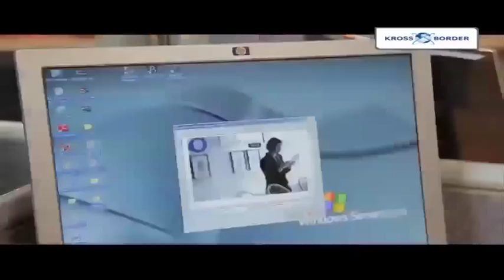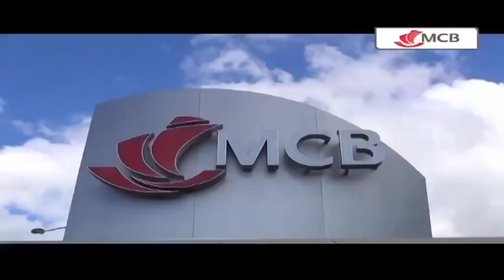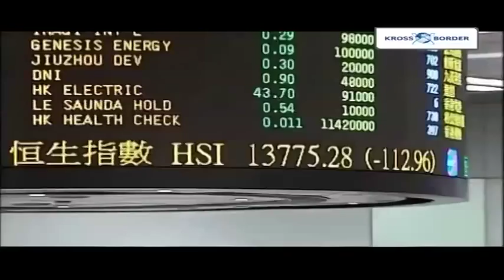Mauritius - Africa's next banking hub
A small island nation with no natural resources, but with its culturally and ethnically diverse, educated and bilingual population, Mauritius shares a lot of similarities with Asia's financial beacon, Singapore. Over the past two decades, the country has used economic reforms to liberalize its business environment and deployed a competitive taxation regime, modelling its growth track in a path similar to its Asian counterpart.
CNBC Africa's Godfrey Mutizwa sits down with a panel of financial experts as they discuss the emergence of Mauritius' local financial services industry as well as its viability as Africa's next banking hub.